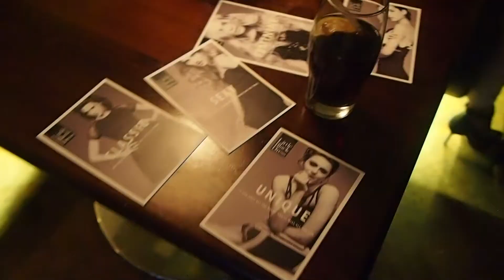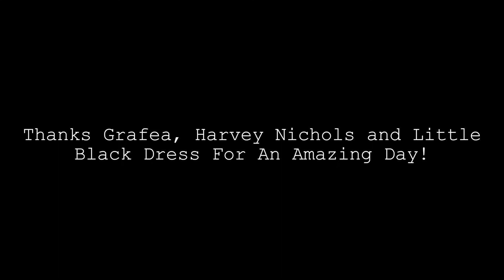A Fashion Day Out • Wolf in the City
Hi guys!

I had such a good time filming and making this video; I hope you love it as much as I do.

Boots and Trench: old

Kisses! 😘